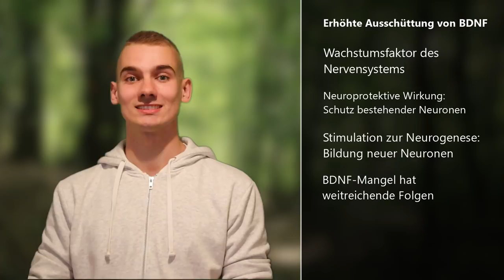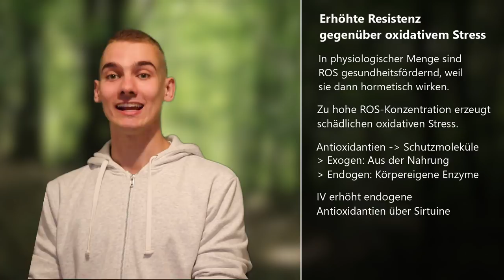Intervallfasten - 10 wissenschaftlich erwiesene Vorteile für deine Gesundheit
Welche gesundheitlichen Vorteile bringt das Intervallfasten mit sich? Dieses Video soll dich dazu motivieren, das Intervallfasten zu einer festen Gewohnheit zu machen.

Küchengeräte
► Angel Juicer
► Automatischer Keimkasten

Wenn ihr über die Links ein Produkt kauft, entstehen für euch keine Mehrkosten, ich erhalte aber eine Provision zur Finanzierung dieses Kanals. Mit den Empfehlungen gehe ich sehr verantwortungsvoll um und verlinke nur Produkte, die ich selbst nutze. Diese Liste und das Video selbst stellen jedoch keinen medizinischen Rat dar und es wird keine Haftung für Schäden übernommen, die durch den unsachgemäßen Gebrauch der verlinkten Artikel oder die Empfehlungen verursacht werden.